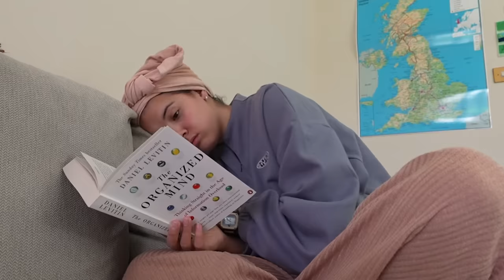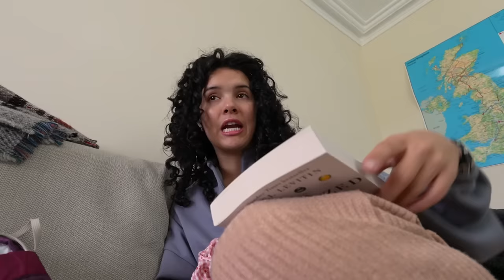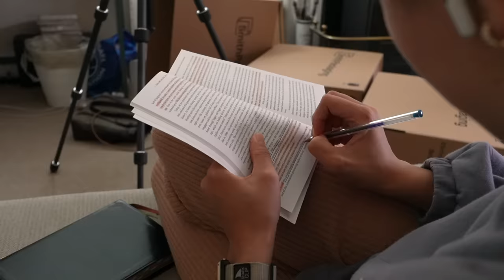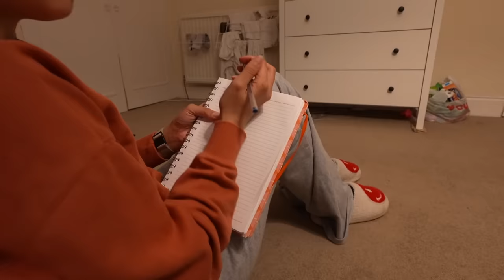I Dropped Out of College AT 19… this is what REALLY happened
250 N Red Cliffs Dr. 4B No.366 Saint George UT, 84790